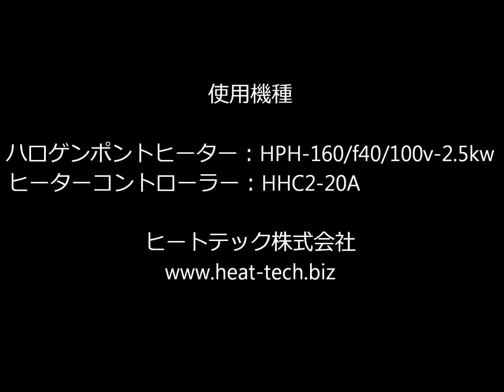ハロゲンポイントヒーターHPH 160 による茶色ガラス片の加熱溶解 【非接触・高温加熱 ヒートテック株】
ハロゲンポイントヒーターHPH-160/f40による、茶色ガラス片を加熱溶解するデモンストレーションです。
詳細は下記サイトで確認して下さい。